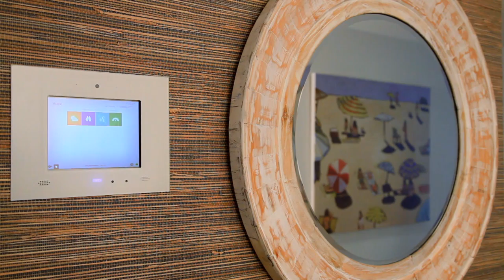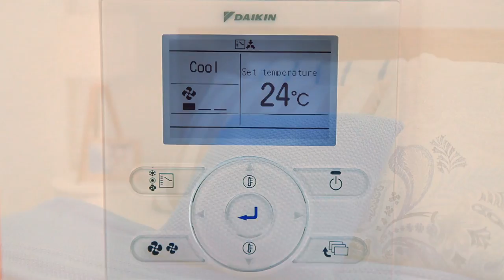BoysTown Prize Homes - Draw 431 - Gold Coast - Video Tour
Take a tour of this luxurious Gold Coast apartment that you could WIN!

In this draw you'll WIN your CHOICE of this GOLD COAST luxury apartment or a SYDNEY home in funky Annandale! Both options include $150K GOLD!

First prize includes CHOICE of properties with $150K GOLD plus furniture & electrical and a voucher for travel. Total 1st prize value $1.33 Million!

Draw 431 | Closes 8PM 13/11/2013 | Drawn 10AM 15/11/2013